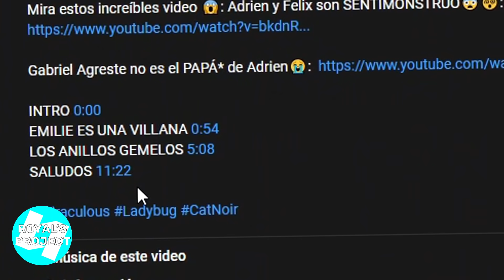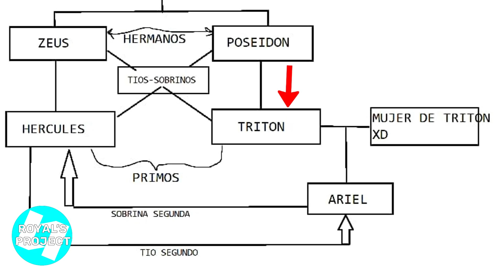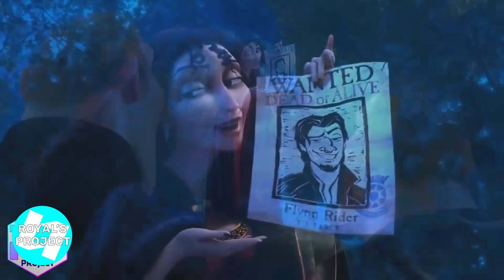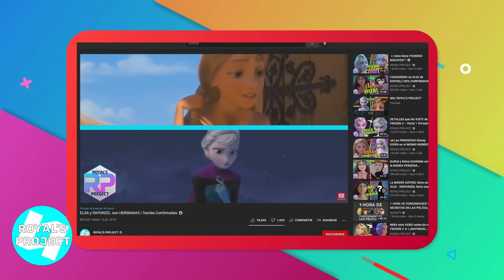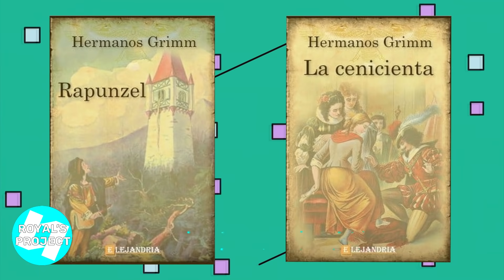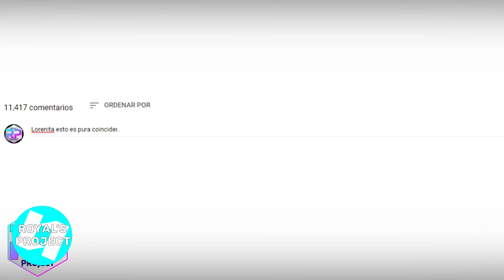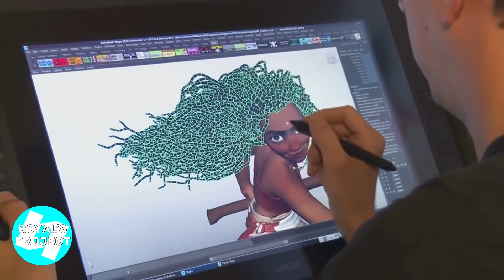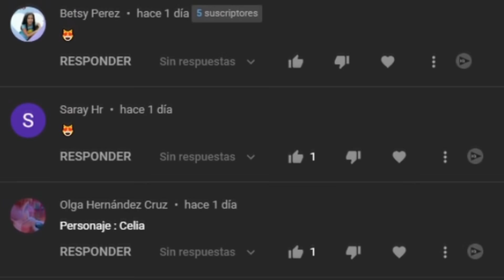ES VERDAD❗❗ Anna y Elsa tienen un *HERMANO🤯 Familias SECRETAS de Disney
Anna y Elsa tienen un HERMANO OCULTO y en este video te lo enseño 😱 Entra a ver el video YA porque es EPICO...

INTRO 0:00
EL PRIMO DE ARIEL LA SIRENITA 1:26
LOS HERMANOS DE HANS 2:32
EL NIETO DE HANS 10:16
EL SUEGRO DE RAPUNZEL 16:52
ERICK Y FELIPE SON FAMILIAS 23:39
LA PRIMA DE ANNA Y ELSA 24:31
EL HERMANO DE ANNA Y ELSA 30:34
LA PRIMA DE RAPUNZEL 32:54
LA HIJA DE RAPUNZEL 34:37
LA HERMANA DE RAPUNZEL 41:49
LA OTRA HERMANA DE RAPUNZEL 51:05
LOS ABUELOS DE RAPUNZEL 52:15
EL FAMILIAR DE MOANA 59:29
SALUDOS 1:00:34